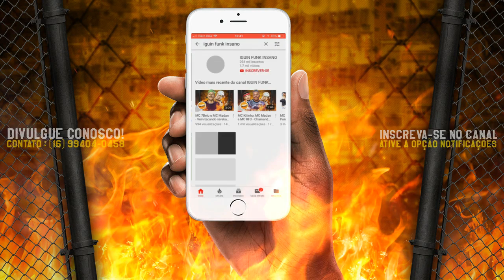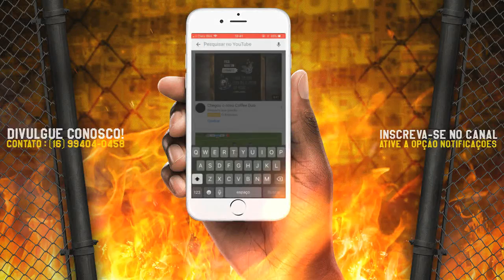MC Magal e MC Leozinho ZS - A Lojinha Tá a Milhão, Só Proibidão - Nós é o Trem (DJ Russo e DJ CK)